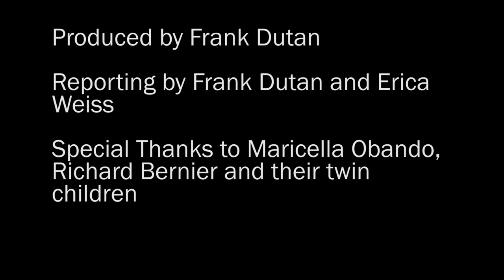Artist Maricella Obando gives voice to the abused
Maricella Obando had always dreamed of becoming a painter. As a little girl, she used to draw on the walls of her mother's house with the ashes of the cooking fire. But the reality of living with a sexually abusive father and an alcoholic mother made those aspirations seem unreachable.